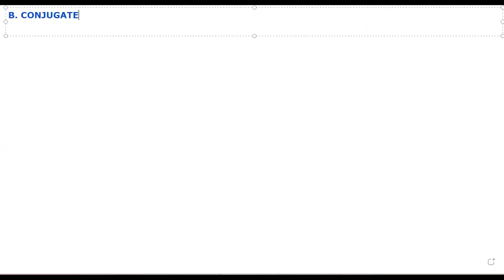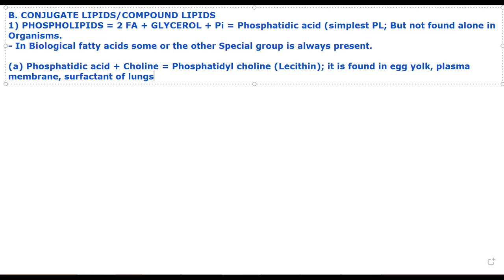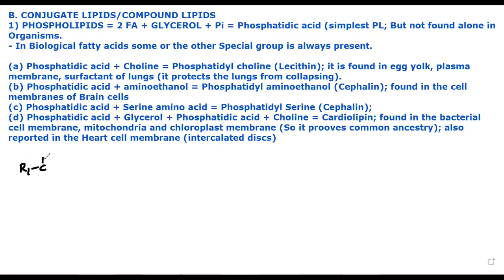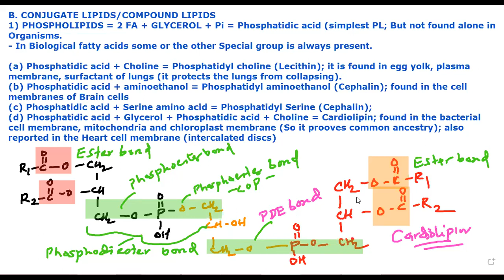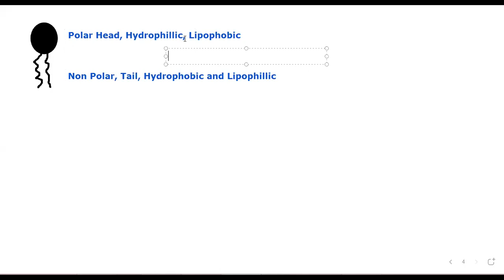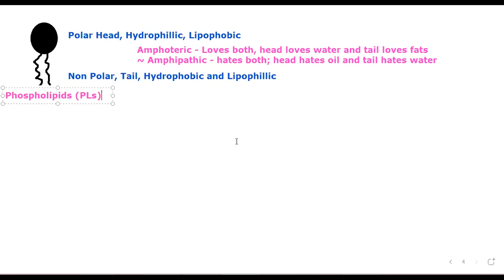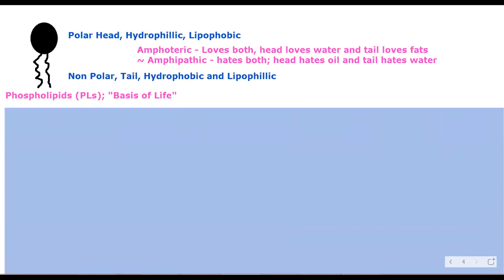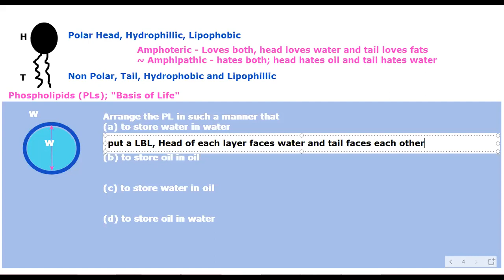Phospholipids/Biomolecules by JJS Sir for Class-11, KVPY, NEET, OLYMPIADS (NSEB-INBO-IBO)